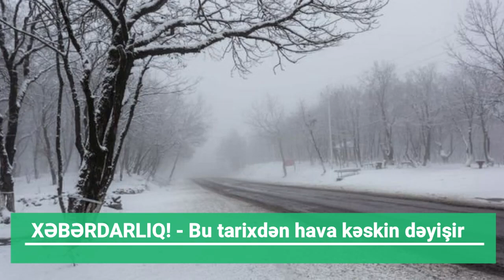TƏCİLİ XƏBƏRDARLIQ! - Bu tarixdən hava kəskin dəyişir